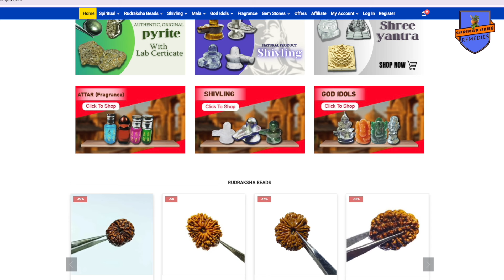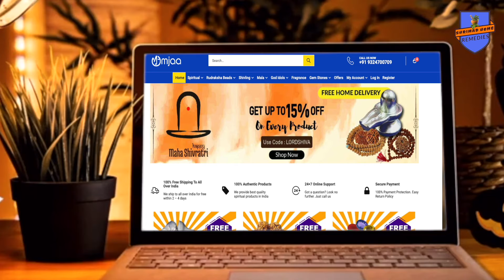21th अक्टूबर राशिफल 2024 / मेष से मीन राशि/ 21th oct'24 Rashiphal //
21th अक्टूबर राशिफल 2024 / मेष से मीन राशि/ 21th oct'24 Rashiphal

आज का राशिफल 21 अक्टूबर 2024: जानें सभी राशियों का दैनिक राशिफल हिंदी में। इस वीडियो में हम आपको बताएंगे कि मेष, वृषभ, मिथुन, कर्क, सिंह, कन्या, तुला, वृश्चिक, धनु, मकर, कुंभ, और मीन राशियों का आज का दिन कैसा रहेगा।"

"Today's Horoscope 21 oct 2024: Know the daily horoscope for all zodiac signs. In this video, we will tell you how the day will be for Aries, Taurus, Gemini, Cancer, Leo, Virgo, Libra, Scorpio, Sagittarius, Capricorn, Aquarius, and Pisces."

20th अक्टूबर राशिफल 2024 / मेष से मीन राशि/20th oct'24 Rashiphal //
त्रिग्रही योग का राशियों पर प्रभाव,
त्रिग्रही योग,
trigrahi yog
Daily Rashifal
राशिफल का मतलब क्या होता है
12 राशियों के अक्षर कौन कौन से हैं
Gemini Rashifal
Cancer Rashifal
Leo Rashifal
Sagittarius Rashifal
aries horoscope
taurus horoscope
capricorn horoscope
free horoscope
तुला राशि में क्या पहनना चाहिए
तुला राशि के लिए शुभ रंग कौन सा है
Capricorn Rashifal
Aquarius Rashifal
Pisces Rashifal
सबसे शक्तिशाली राशि कौन सी है
कौन सी राशि के लोग धनवान होते हैं?
21th अक्टूबर  2024 राशिफल,
21th अक्टूबर Rashifal,
21th अक्टूबर  2024
21th अक्टूबर  aaj ka rashifal,
21th अक्टूबर rashifal,
21th अक्टूबर  aaj ka rashifal,
21th अक्टूबर  rashifal, 2024,
21th अक्टूबर  aaj ka rashifal,
21th अक्टूबर  rashifal,
 2024 in hindi rashiphal
21th अक्टूबर  aaj ka rashifal,
october rashifal, 2024,
Horoscope in Hindi,
कौन सी राशि अच्छी चल रही है
 2024 राशिफल
वृषभ राशि आज का राशिफल , Vrishabh Rashi Aaj ka rashifal
वृश्चिक राशि आज का राशिफल , Vrishchik Rashi Aaj ka rashifal
धनु राशि आज का राशिफल , Dhanu Rashi Aaj ka rashifal
कौन सी राशि की लड़कियां भाग्यशाली होती है
नाम से कैसे जाने कौन सी राशि है
मेष राशि वालों के भाग्य में क्या लिखा है
कौन सा नाम किस राशि में आता है
मेष से मीन आज का राशिफल 2024
मकर राशि आज का राशिफल , Makar Rashi Aaj ka rashifal
कुम्भ राशि आज का राशिफल , Kumbh Rashi Aaj ka rashifal
मीन राशि आज का राशिफल , Meen Rashi Aaj ka rashifal
मेष राशि 2024 में क्या होने वाला है
Daily Prediction
Zodiac Sign
तुला राशि के शुभ दिन कब आएंगे?
Astrology Today
daily astrology
today rashifal hindi